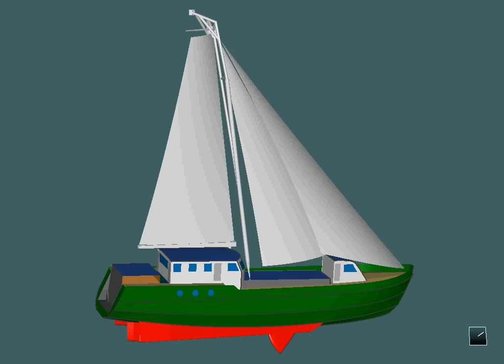New Vessel Design Jan. 2011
角さんが作った帆船グリーンハートの試作動画。 Animation: a new design of the vessel Greenheart by Mr. Kaku